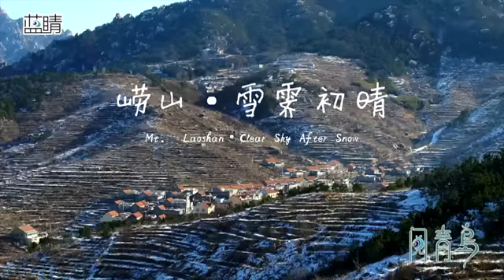Mt Laoshan Clear Sky After Snow 崂山•雪霁初晴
冬月严寒
During the cold winter

大地冰封
The earth is iced

崂山经历过大雪的洗礼后
Mt. Laoshan was baptized by the heavy snow

地面白雪覆盖
The ground is covered with snow

山间万树花开
到处银装素裹
宛如童话世界
Thousands of trees are in bloom on the mountain
Everywhere is dressed in silver
as if a fairy tale world

大自然是一位有天分的画家
它无需笔墨纸绢
Nature is a gifted painter
She doesn't need ink or paper

轻洒一场白雪
山川草木便成了一幅诗意画卷
Just a light snowfall
mountains, rivers, plants and trees become a poetic picture

视频来源：蓝睛
Video from Lanjing TV